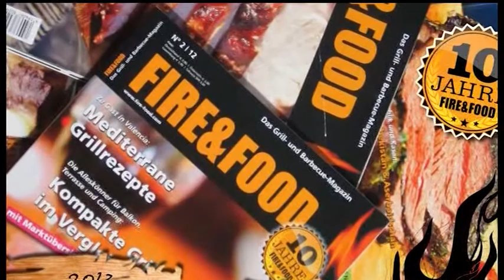Humpis -- Der Talk zu Gast: Thomas Lötscher und Klaus Winter 2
Humpis -- Der Talk. Die Personality-Talkshow von Regio TV
aus dem historischen Museum Humpis-Quartier in Ravensburg.
Gäste: Thomas Lötscher und Klaus Winter.